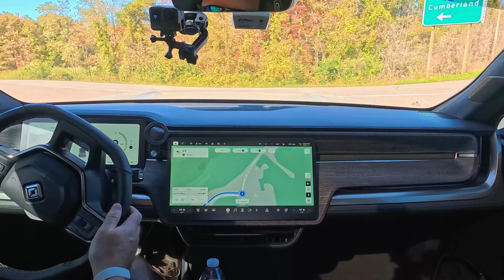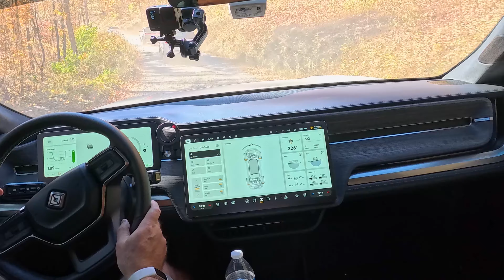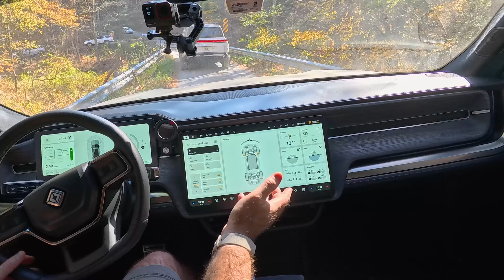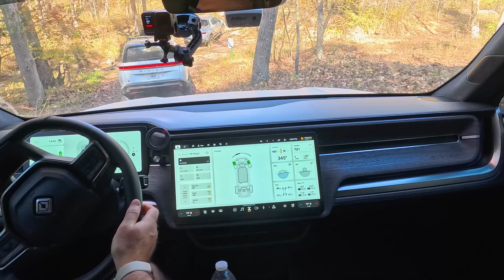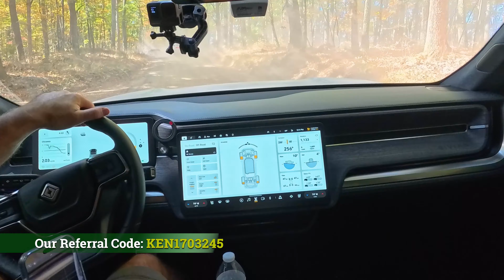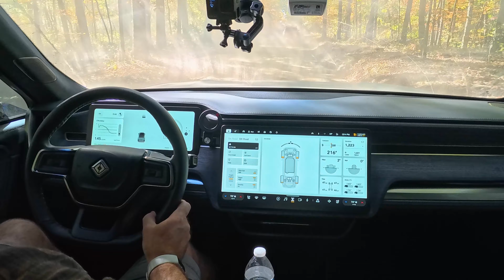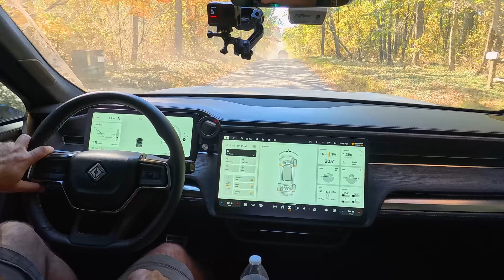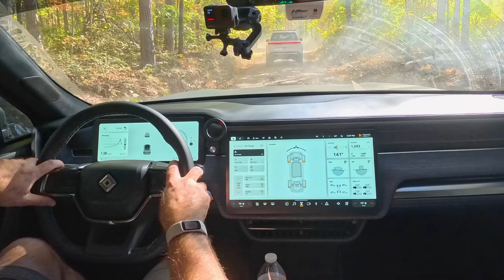Rivian Off Road Adventure! at Greenridge State Forest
In this video we join the Mid-Atlantic Rivian owners club for a trip out to Greenridge State Forest in Flintstone, MD to tackle some novice off road adventuring.  over 14 Rivian R1S and R1T vehicles showed up for this event.  Several of them even ventured into the River to try out the Rivian water fording capabilities.  We had a blast and also caught some beautiful drone footage as well.

When you use our Rivian Referreal Code we will each get:

-750 (1 point = $1) points towards future Rivian purchases like crossbars, bike mounts, a Wall Charger or a vehicle.
-6 months of charging with the Rivian Adventure Network

Join me on DIMO! onelink.to/dimo

0:00 Intro
1:07 Driving Into The Forest
1:59 I can't get into off-road mode 🤣
2:48 Rivian & Off-road Go Together 😁
3:37 What kind of course is it?
5:12 Please Use Our Referral Code 🙏🏻
5:58 Relaxing Forest Drive
7:28 Drone R1S In River
8:08 Off-Road Specific Gauges
9:18 Hill, Mud, fallen tree
11:15 Rivian Owners
12:38 More Relaxing forest driving
14:31 Rivians Look Good Clean Or Dirty
16:30 Thoughts on Driving Rivian Off Road
18:39 More Rivians In The River
19:14 Relaxing Forest Driving #3
19:58  Sliders Protect Vehicle Underside
20:31 Drone River Footage 3
20:44 Forest Drive 4
21:21 Drone River Footage 4
21:38 Relaxing Forest Drive 5
23:08 Drone River Footage 5
23:16 Off-Roading Damage Mitigation?
24:35 Relaxing Driving Footage 6
26:53 Drone River Footage 6
29:56 Drone River Footage 7
32:23 Using Cameras Off-Road
33:48 Drone View Above Greenridge
34:38 Bored With Your Rivian?
35:21 Navigating To A Charger
36:23 Rivian Owners Are Awesome
36:44 The More Technical Areas
39:21 Please Like & Subscribe
40:00 Bonus Footage